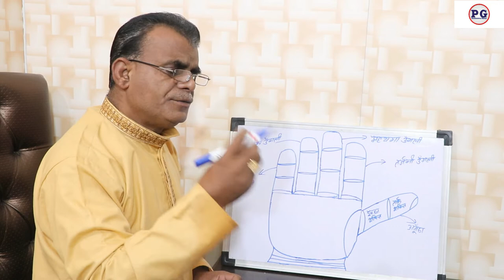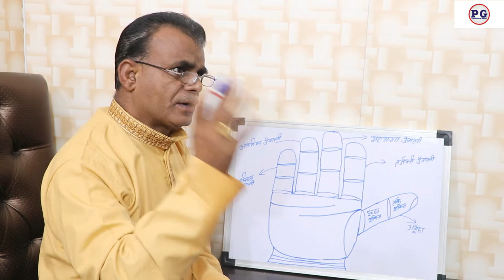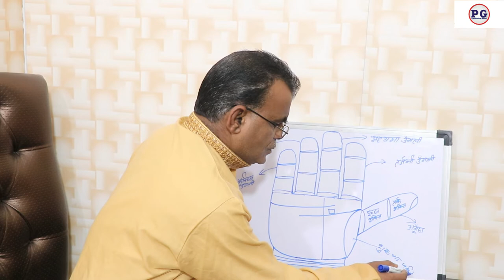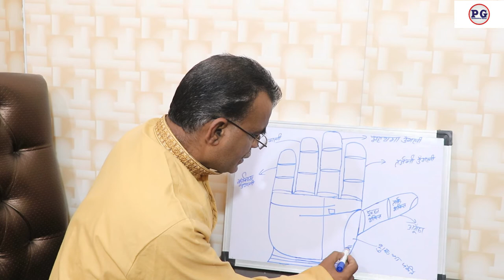हाथ की रेखाओं से जाने पैतृक संपत्ति और शेयर बाजार से लाभ | 9988460713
हाथ की रेखाओं से जाने पैतृक संपत्ति और शेयर बाजार से लाभ
palmistry lines
palmistry reading
indian palmistry
palmistry money line
palmistry basics

palmistry online
learn palmistry
palmistry app
palmistry children
cheiro palmistry
palmistry money triangle
hand palmistry
head line in palmistry
palmistry books